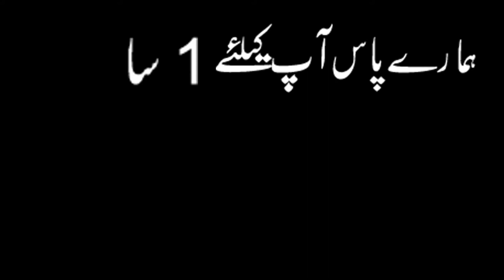DHA CITY KARACHI 125 SQYARDS TOWN HOUSES ON BOOKING | ZAMEEN TV | 010422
DHA CITY KARACHI 125 SQYARDS TOWN HOUSES, 4 TO 5 BEDROOMS, AVAILABLE ON BOOKING.